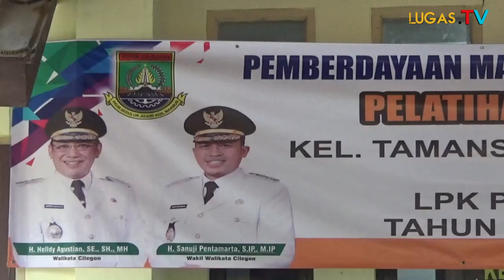LPK PRIMA CILEGON DAN KELURAHAN TAMANSARI ADAKAN PELATIHAN TATABOGA , LAHIRKAN BIBIT CALON UMKM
• Chill – Wanheda (...